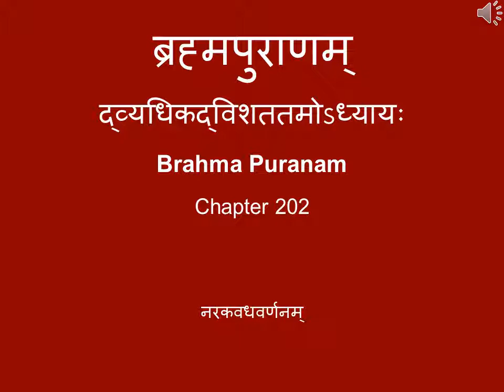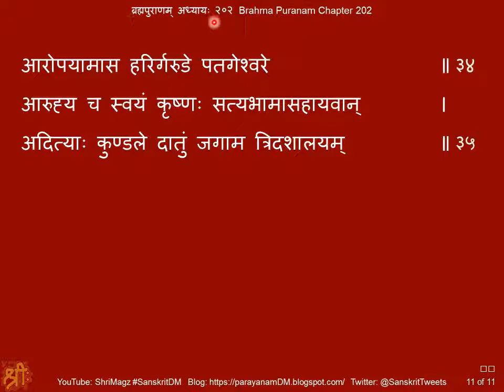ब्रह्मपुराणम् अध्यायः २०२ Brahma Puranam, Chapter 202